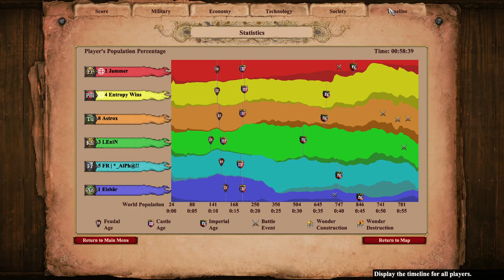Poles on Arena: [OBUCH INTENSIFIES]